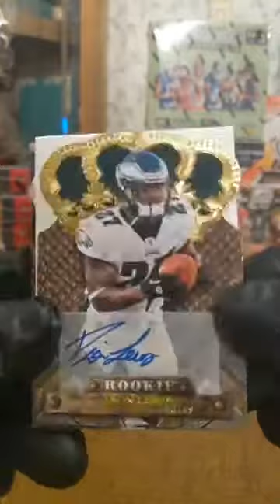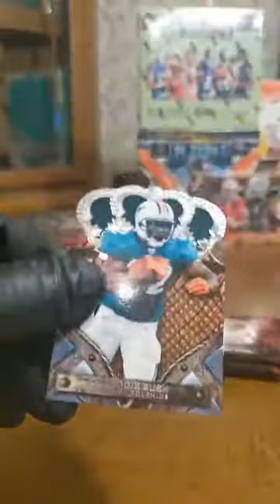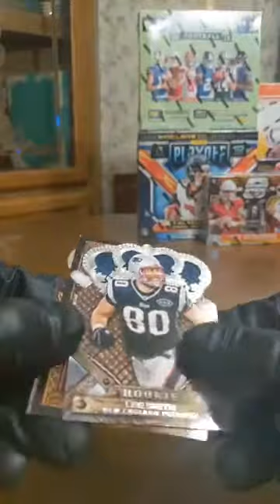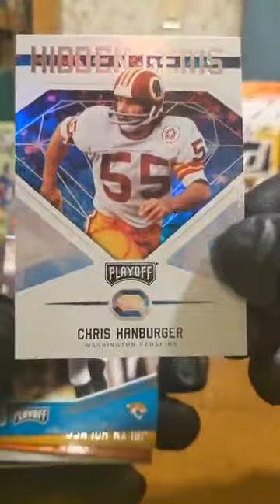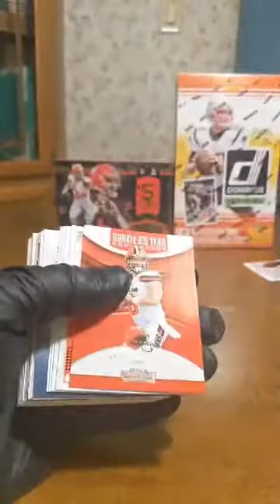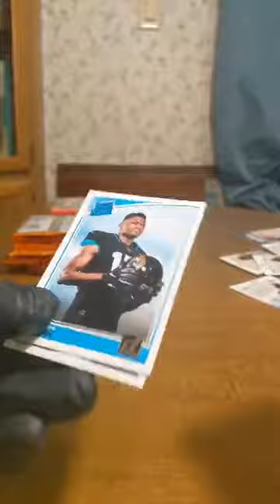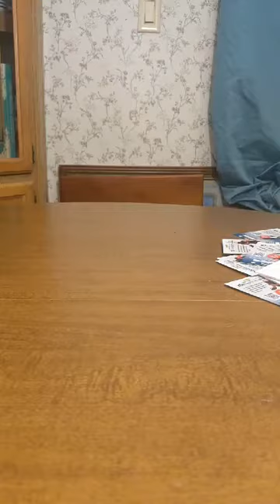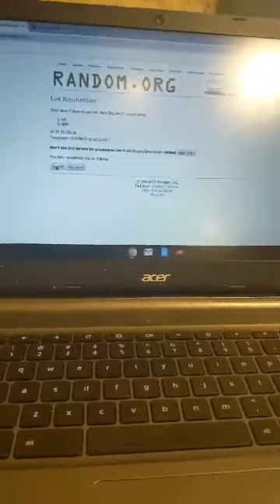2011 Crown Royale football half case break #3 and 2018 NFL 6 Box Mixer Break 5/31/20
Ebay username: jimmleadbette_0